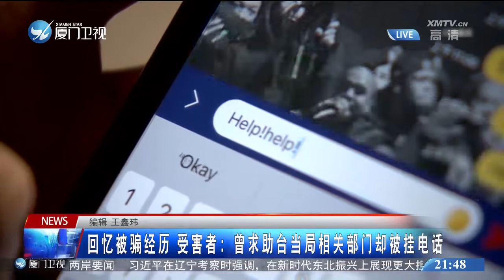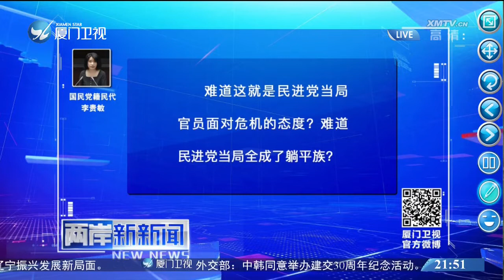【台灣】台灣民眾被騙受困柬埔寨 島內痛斥：民進黨當局不作為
連日來，台灣民眾被高薪誘騙到柬埔寨事件持續發酵，部分受害民眾被解救後仍膽戰心驚。島內輿論痛斥民進黨當局不作為。